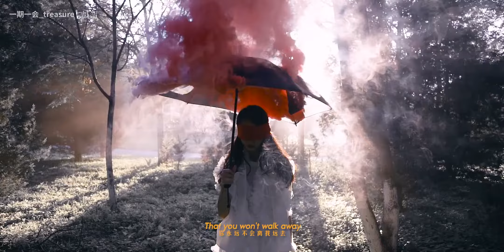【年度最佳】A7M3 电影感 超意识流MV短片【WE ARE FREE | 吾即自由】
2018年度最满意的一部片子，之前的【RENASCENCE】就是用这部片子的素材所剪辑的，这一部则是完整版，拍摄总共用了5天的时间，所有的场地都是在北京取景，至于影片所想要表达的含义，我想每个人都有不同的理解，但是最终都指向某种特殊的【归属感】。
我们每个人都是这个世界上独一无二的个体，在经历过RENASCENCE之后，We are free.
拍摄器材：索尼A7M3，云鹤2
镜头：Canon 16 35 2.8  Sigma 35 1.4 Canon 100 2.8 Sony 50 1.8